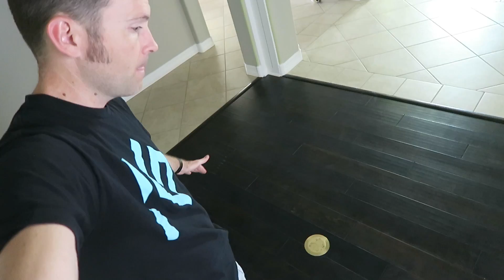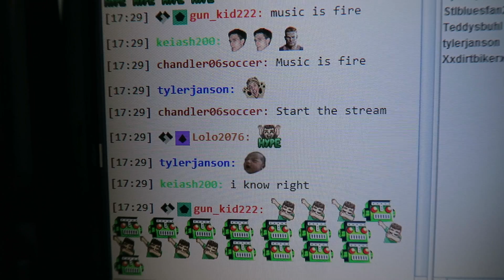Teaching Him Something New (Day 1911) | Clintus.tv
We start our Saturday off with some brunch then head out to do some furniture shopping for the house. Later I show Bryce has to do some stuff around the yard and we end it with some dinner and pool time!